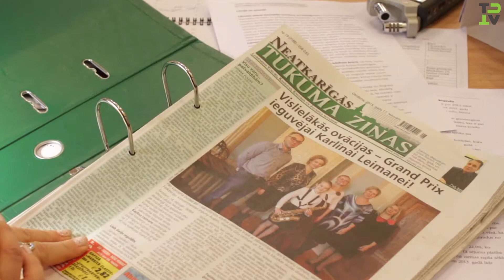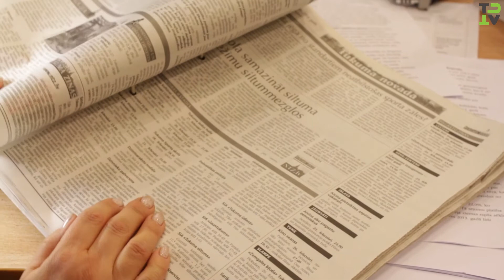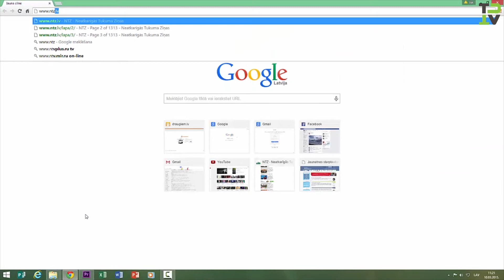Ko nozīmē būt par žurnālistu Tukumā?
Šoreiz raidījumā ''Tukumā dara'' uzzini par "Neatkarīgajām Tukuma Ziņām", kas ir reģionāls preses izdevums, darbojās Tukuma, Kandavas, Engures un Jaunpils novados. Laikraksts iznāk otrdienās, ceturtdienās un piektdienās.
Laikraksta aizsākumi saistās ar 1995. gadu, kad Tukumā sāka iznākt pašvaldības un vietējo uzņēmēju laikraksts "Tukuma Ziņas". 2000. gadā redakcijas kolektīvs izveidoja savu SIA "Novadu Ziņas" un 2000. gada 24. februārī tika izdots pirmais "Neatkarīgo Tukuma Ziņu" numurs.